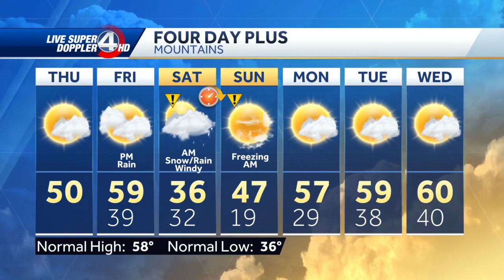Cold weekend ahead